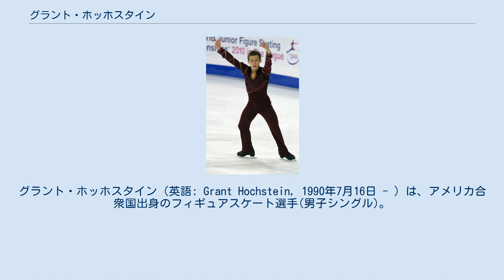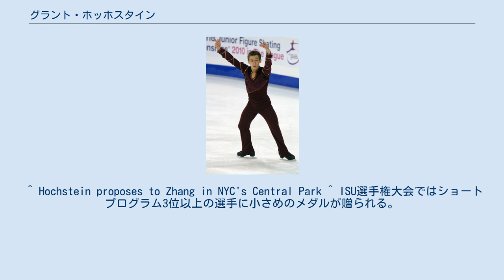グラント・ホッホスタイン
グラント・ホッホスタイン（英語: Grant Hochstein, 1990年7月16日 - ）は、アメリカ合衆国出身のフィギュアスケート選手(男子シングル)。
 2016年全米選手権4位。
 2016年4月5日、女子シングルフィギュアスケーターのキャロライン・ジャンと婚約した。
 幼少時にはテコンドーをしていたが、長野オリンピックでのミシェル・クワンに感化されてスケートを始める。
2001-02年シーズンからジュブナイルクラスで全米ジュニアフィギュアスケート選手権地区予選に出場し、翌シーズンには全米本選に進出した。
 2009年に全米選手権ジュニアクラスで4位となりナショナルチーム入りし、初の国際大会となったガルデナスプリング杯で優勝。
 ISUジュニアグランプリ初参戦となった翌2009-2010年シーズン、JGPブダペストで2位、JGPブラオエン・シュベルター杯で4位となりJGPファイナルにも進出し5位となる。
初めて出場した世界ジュニア選手権ではSPでパーソナルベストを更新し1位となりスモールメダルを獲得。
FSでもパーソナルベストを更新し総合5位に入った。
 2012年の春、14年間練習をしていたミシガン州からカリフォルニア州へ練習拠点を移し、コーチをピーター・オペガードとカレン・クワン＝オペガードに変更した。
選手活動と並行し、オペガードの元でコーチとして働き始めた。
 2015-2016シーズン、5シーズンぶりにグランプリシリーズに出場。
2大会連続で4位に入った。
全米選手権では4位になり初めて表彰台に立った。
初出場の四大陸選手権では8位。
ネイサン・チェンに代わり出場の決まった世界選手権は10位だった。
 ^ Hochstein proposes to Zhang in NYC's Central Park ^ ISU選手権大会ではショートプログラム3位以上の選手に小さめのメダルが贈られる。
 ^ a b Hochstein moves into 2014 with a quad-triple ^ Hochstein conquers quad in short program win